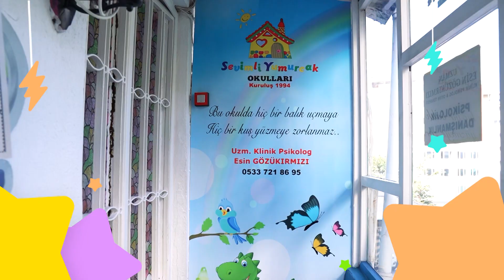Büyük Yıldız Olacak Çocuk | 10. Bölüm (Çocuk Programı) | Çocuklarda Telefon Kullanımı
Her hafta birbirinden yetenekli çocukların konuk olduğu BüyükYıldızOlacakÇocuk 10. bölümü ile yayında! ⭐️

Büyük Yıldız Olacak Çocuk, her Pazar saat 11:00'da Faruk K YouTube kanalında! 🥳